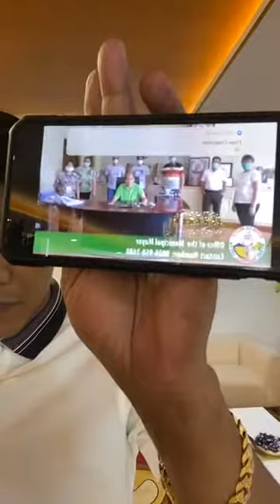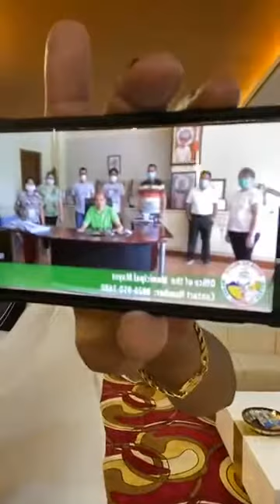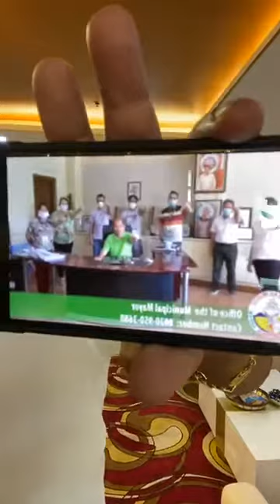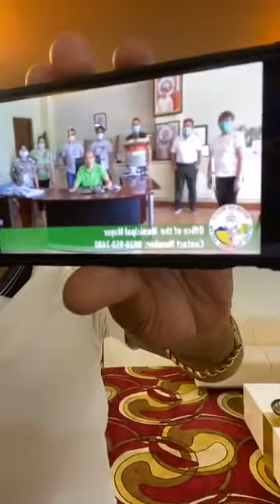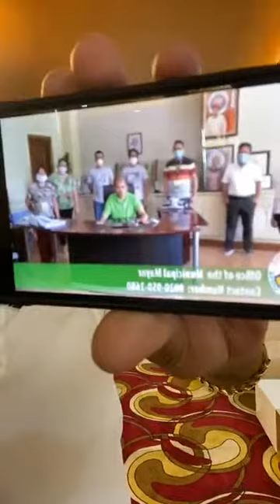Mayor ng isang bayan kumasa sa hamon ni Francis Leo Marcos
Mayor ng Mexico, Pampanga kumasa sa hamon ni FLM